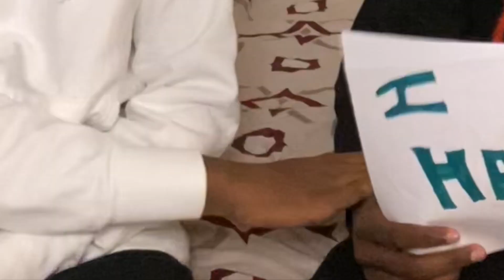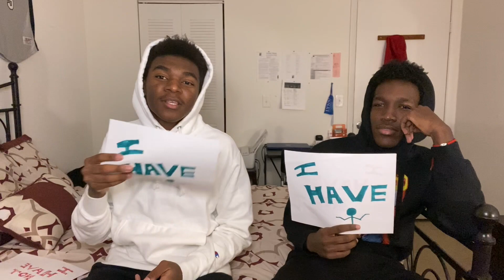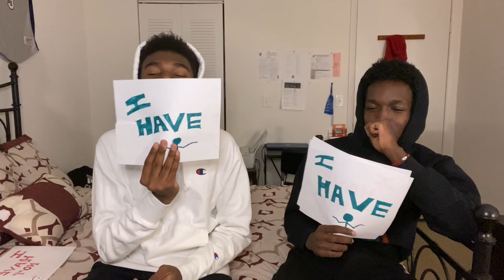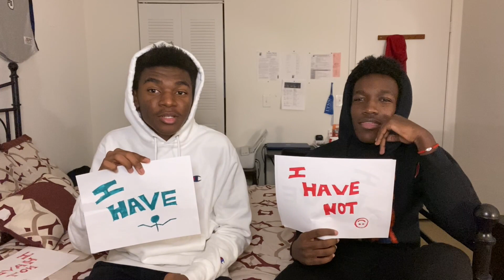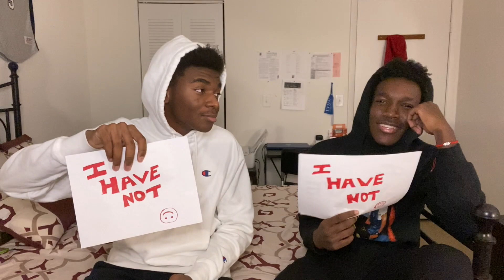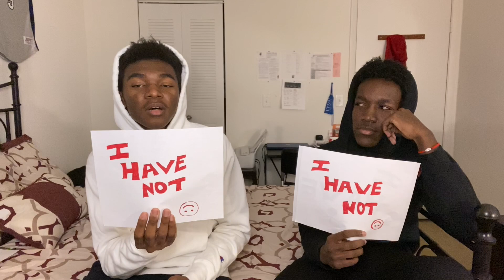NEVER HAVE I EVER | PART 1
Maleek’s Instagram : @maleek_cole